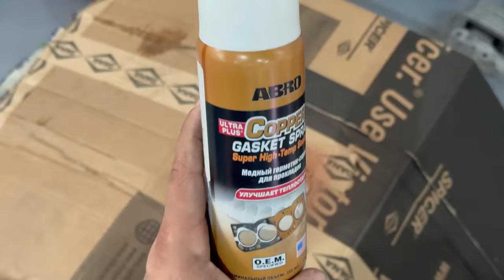V8 S65 finalizando a montagem